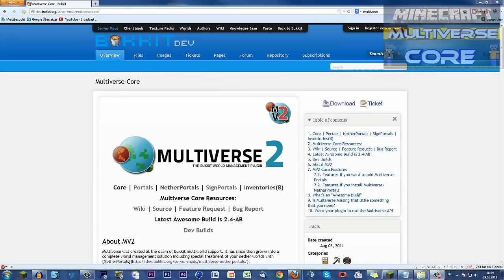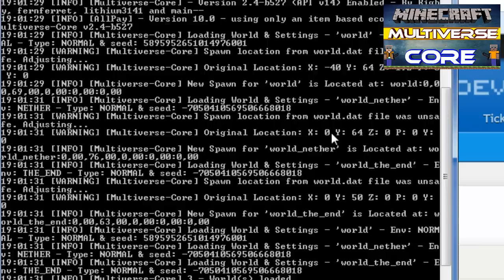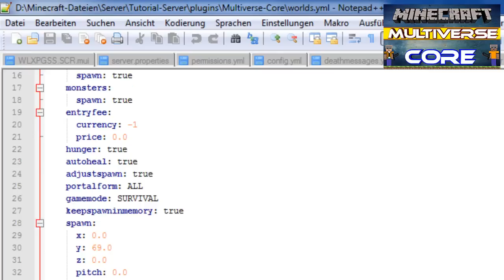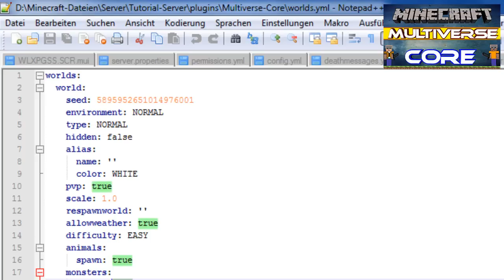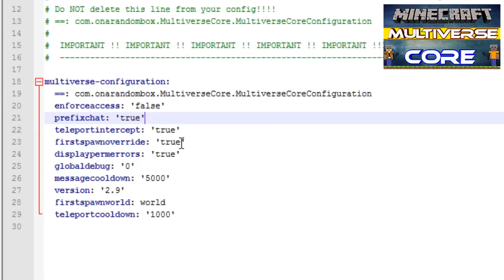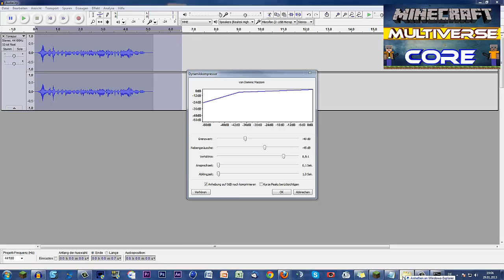[Bukkit-Plugin] Multiverse-Core / Mehrere Welten auf eurem Server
˃˃ Hallo, in diesem Video zeigen wir euch das Bukkit-Plugin Multiverse welches euch mehrere Welten auf eurem Server ermöglicht. :)

→ Es hat euch gefallen? Dann freuen wir uns über ein Abo

˃˃ Wir hoffen euch hat es gefallen! das Team von TheMiners007

(Die Nachfolgenden Wörter bitte einfach nicht beachten!)

lol geil super game gmeplay let`s letz play spielen zocken minecraft forever wir heißen TheMiners007 theminers the 007 07 mining crafting aktuelle minecraft version mojan neu new mit um aus in hilfe ganz einfach erklärt tut tutoroal tutorial skype ts ts3 teamspeak 3 version nummer 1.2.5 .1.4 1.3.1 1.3 was ist neu wir zeigen es euch ! : . immer auf dem aktuellten stand der Dinge dinge musik musik music papfiot facebook windows java 6 7 java6 java7 windows7 hilfe help me ich kann nicht wie schaffe server bukkit eimer plugin mod erweiterung verbesserung gronkh shuffelp minecraft bukkit minecraftbukkit debukkit germanbukkit deutsch hd hd+ nagut nicht hd plus xd na gut perfekt wie immer geil mister a 38 83 mistera38 groß großer puplick joinen disconntect multiplayer multi mehr mehrspieler internet web www. .de .com .bat .uk .org .yml fertig für noobs anfänger Anfänger schnell zu lernen in part nummer Nummer Zahl neuerungen let`s play lets tropisch welt world tropic tropiccraft craft craften video film Kategory google suche url mit link download downloade herunter heruterladen key crack wie bekomme kostenlos frei free kostenfrei geld money plugin das mir ermöglicht block schaf schwein tier kuh muh xd fröhlich neue version minecraft 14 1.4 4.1 © TheMiners007 2013 TheMiners007 ist inaktiv! Unsere neuen Kanäle sind TutorialCenter & SonicBox007